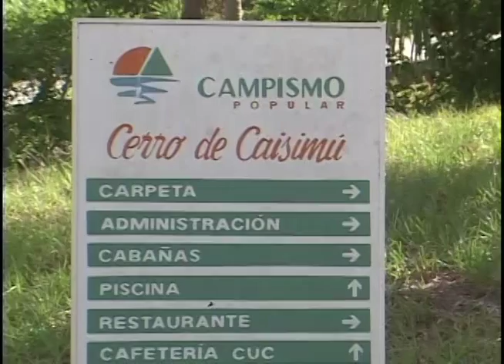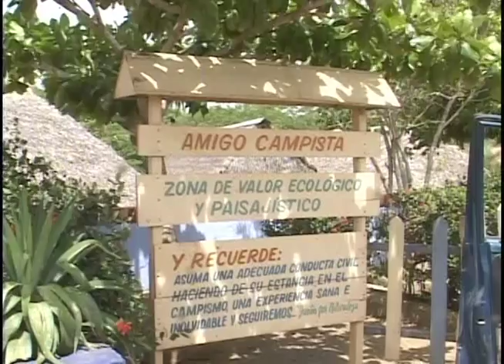Demandan los tuneros más opciones veraniegas en el municipio de Manatí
Un equipo de prensa de este noticiario inicia hoy un acercamiento al desarrollo del verano en la provincia. Sobre las opciones, aciertos e insatisfacciones de los vacacionistas en esta temporada estival nos informa la periodista Menfesí Eversley.